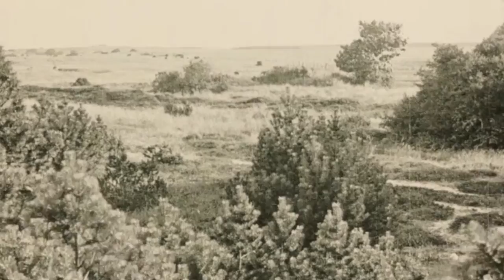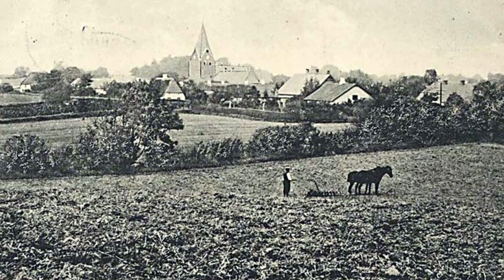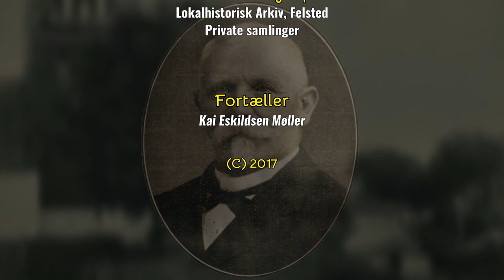Christian Todsen, lærer degn og organist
Christian Todsen, lærer degn og organist. Født i Felsted og død i Løjt Kirkeby.